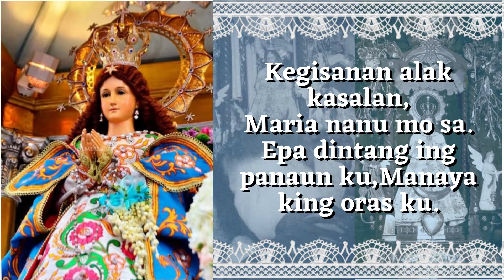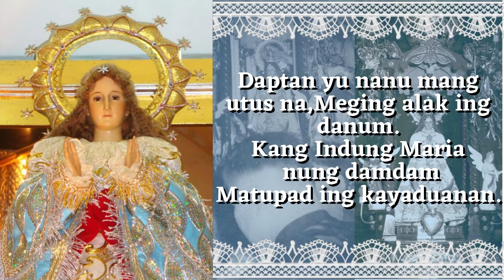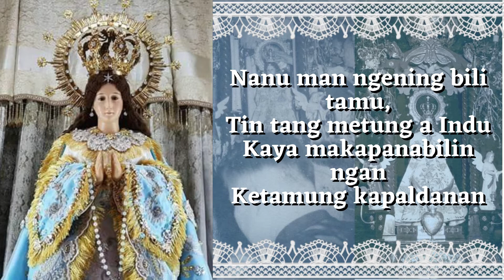O INDU NA NING KAPALDANAN TULA NING KAPAMPANGAN AMANU AT SUNIS:Cris Cadiang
CTTO of picture and music